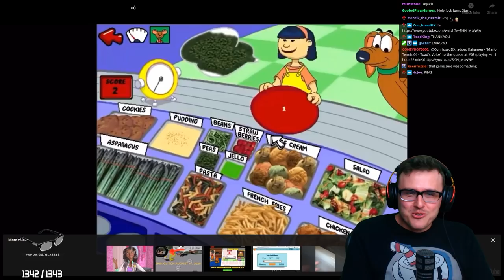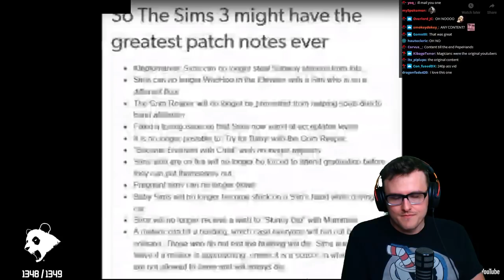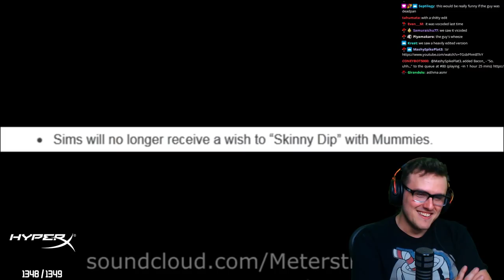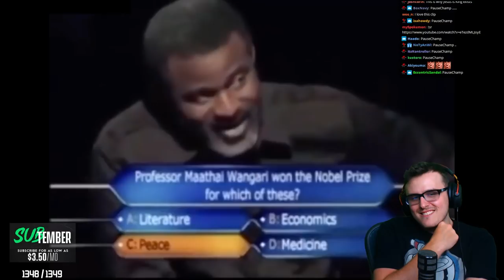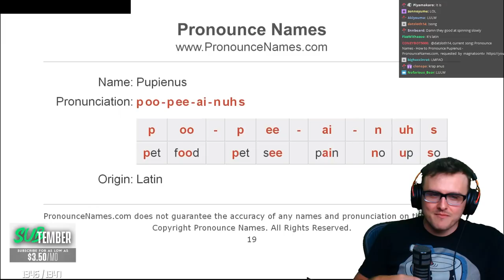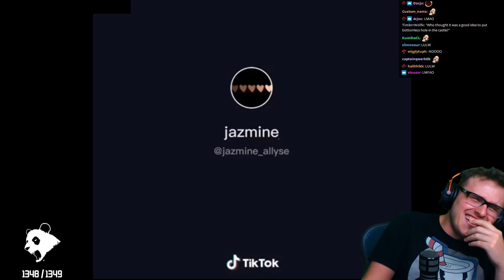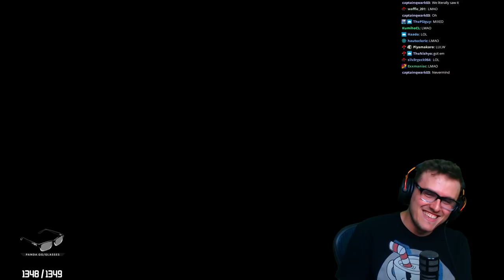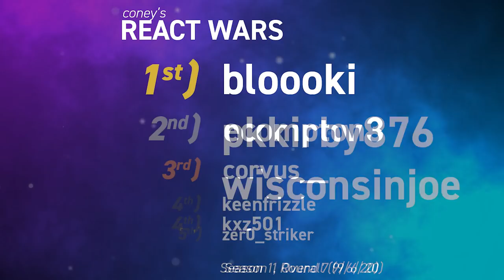Coney's REACT WARS - Kanye - Season 1, Round 7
React Wars is a simple game: if Coney reacts to your submitted video, you win! Coney laughs pretty easily so a "You Laugh, You Lose"-type stream would be Coney losing... a lot. Coney returns for some more Instagram Genetic Heritage filter videos, Kanye West, and some video game nonsense (which of course includes your regular ol' Oblivion NPC dialogue). Check out the game live on Sundays For more information on React Wars, check out the rules and leaderboards